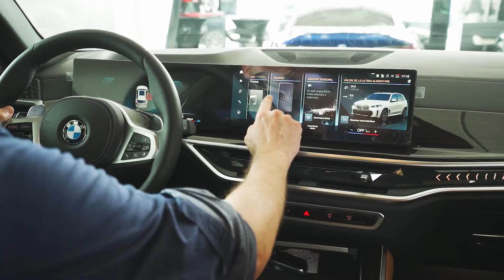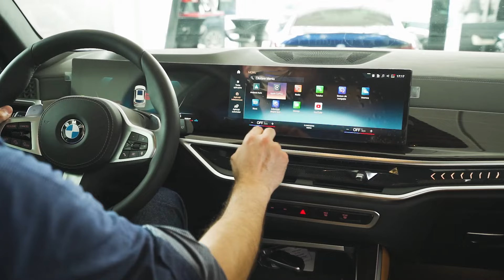Cum arată interiorul unui BMW X5 LCI 2023?